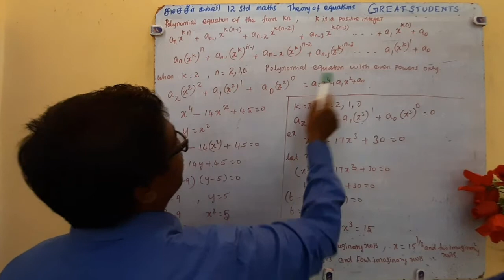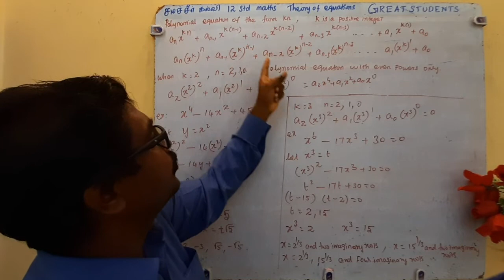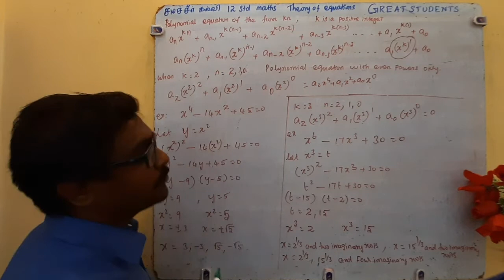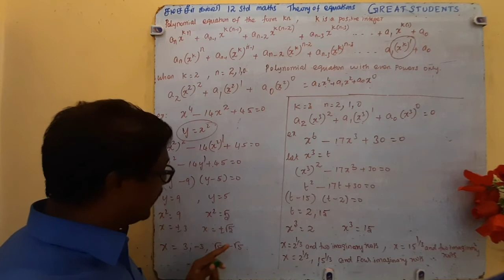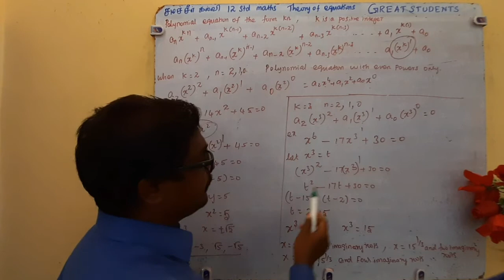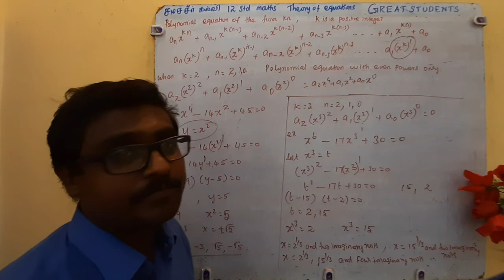2 variables power in the form of kn | theory of equations | class 12 | maths | tn | Samacheer.mp4